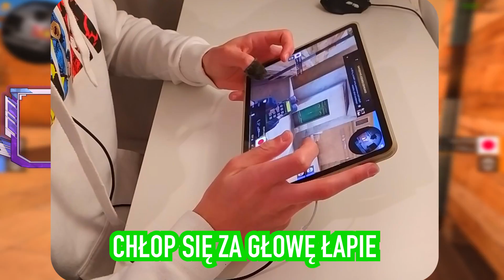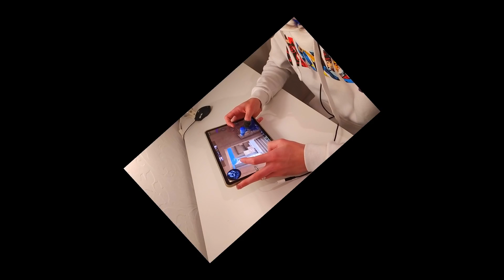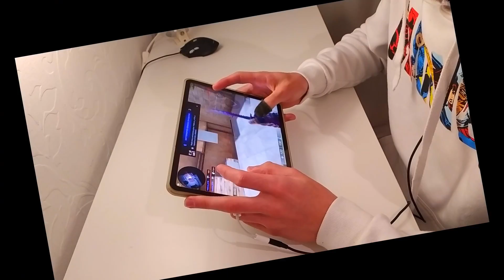JAK DOBRZE GRAĆ NA 4 PALCE W STANDOFF 2?😱 ODCINEK SPECJALNY - HANDCAM!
Jak dobrze grać na 4 Palce w STANDOFF 2? Na pewno się dziś dowiesz co i jak!😍 Obejrzyj ten materiał so końca!

Jak wysłać paczkę, tak żeby trafiła na odcinku Unboxingu?
Wysyłaj przez inpost
W danych osoby odbierającej wpisz swój numer telefonu
Gdy już wyślesz paczkę napisz do mnie na instagramie i wyślij tez zrzut ekranu ze wysłałeś paczkę i paczka idzie.
Adres paczkomatu: Piotrkowska 142, Łódź
LINK DO NAKŁADEK (inny dostawca, ponieważ tamtego nie mogłem znaleźć) -

Zimowe Mistrzostwa Polski 2023 roku! Zarejestruj się już teraz

Masz problem z matematyką, lub francuskim? To żaden problem! Napisz do nas, ustalimy odpowiednie przygotowanie do egzaminu, lub zaliczenia roku.
Uważam, że cena do jakości jest świetna, a nauczyciele młodzi i energiczni😋😁

From? - Poland
📱Device Specifications:
Ipad Pro M1 2021 [128 GB]

Standoff 2 Configs:

Graphics:

Shaders | High
Textures | High
Models | High
Effects | Very Low
Anti-Aliasing | 8X

-Sens:
Sens | 2.70
Scope | 2.70
Acc | 0.04